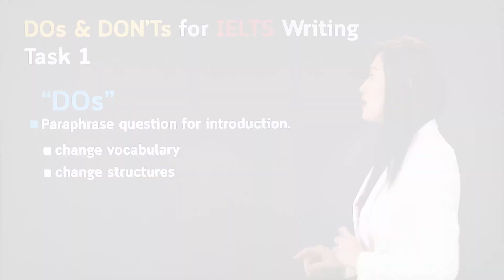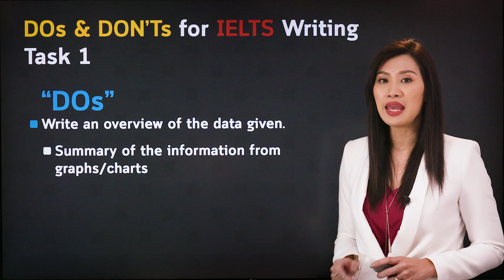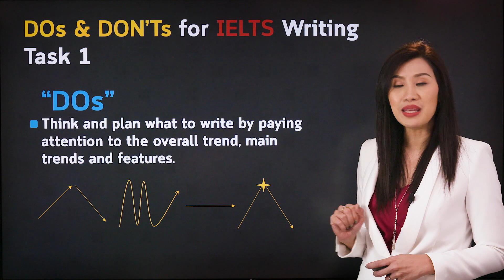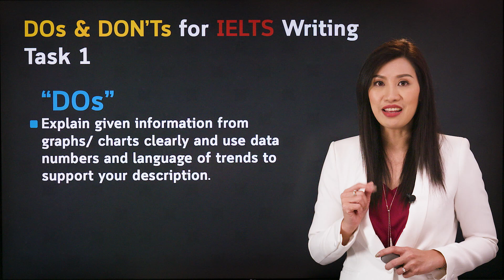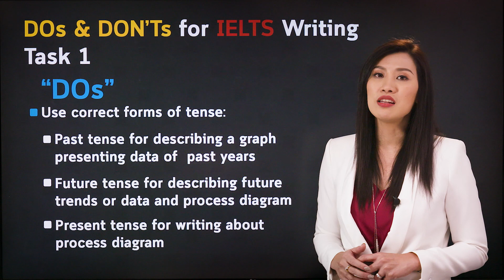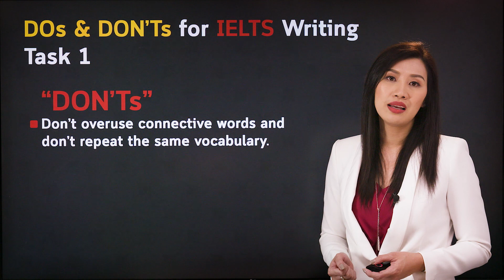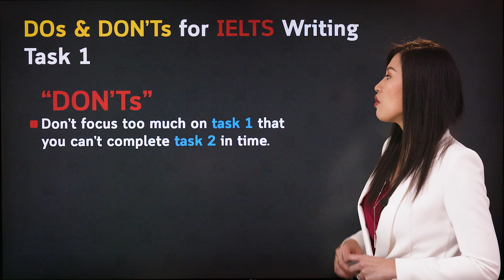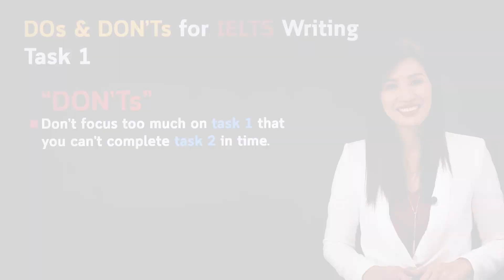เตรียมสอบ IELTS : ครูเจี๊ยบสอนภาษาอังกฤษแชร์เทคนิคเพิ่มคะแนน IELTS Writing Task 1 อัพ Band สูงปรี๊ด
‍‍‍‍‍‍ ‍‍ ‍‍‍‍‍‍‍‍ ‍‍👉 สอบถามโปร & สมัครเรียน

👉 จะคอร์สไหนก็ทดลองเรียนก่อนได้❗